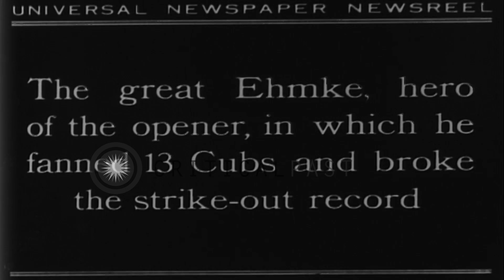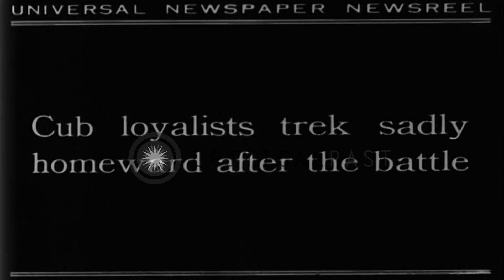Philadelphia Athletics and Chicago Cubs clash in World Series Baseball game. HD Stock Footage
Philadelphia Athletics and Chicago Cubs clash in World Series Baseball game in Chicago

Philadelphia Athletics and Chicago Cubs clash in World Series Baseball in Chicago. The rivals, Connie Mack, manager of Philadelphia Athletics, and Joe McCarthy, seen together. Pitcher of Philadelphia Athletics Howard Jonathan Ehmke. 51,000 Royal fans watch the game. A huge crowd in the spectator stand. Philadelphia Athletics win the game. Location: Chicago Illinois. Date: October 12, 1929.

57,000+ broadcast-quality historic clips for immediate download.